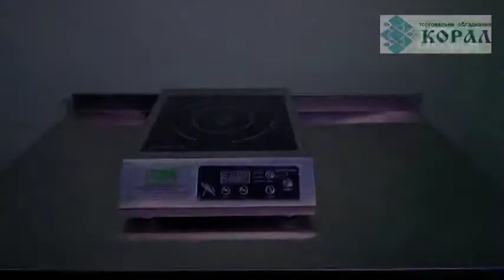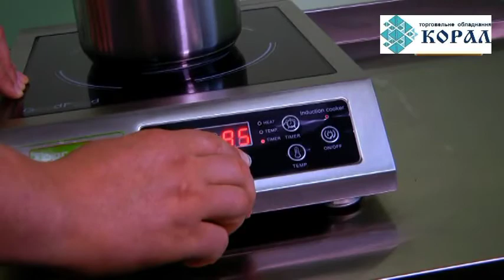159 Плита электрическая индукционная GoodFood IC30